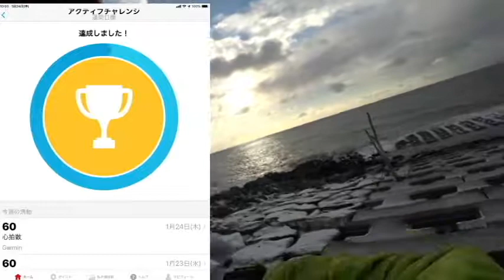住友生命バイタリティ(68) ジョギング馬鹿は今日からレコーデングダイエットを名乗ります宣言。Natural sounds of the wave A video Hokkaido Japan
岡田さんがやらないなら､オタク代表として私がダイエットをやるという宣言をしました。是非お聞き下さい。
ご挨拶
　ご覧頂きありがとうございます。北海道苫小牧市在住の高校野球とジョギングが大好きなジョギングバカです。